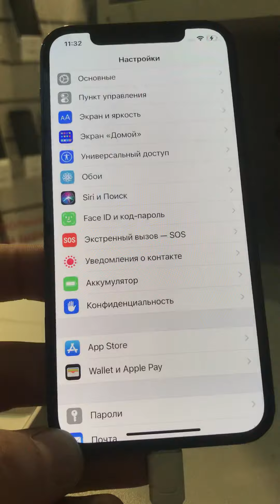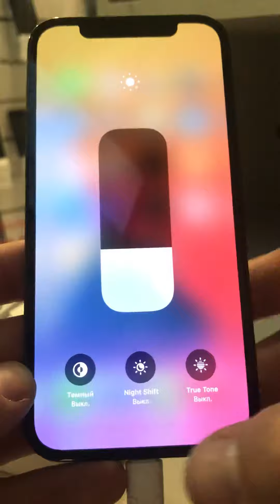iphone 12 pro